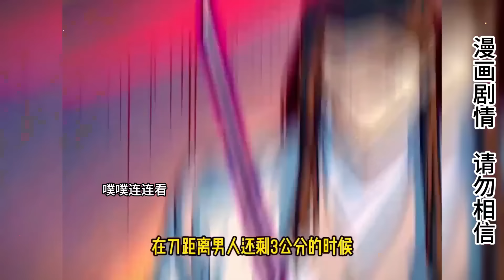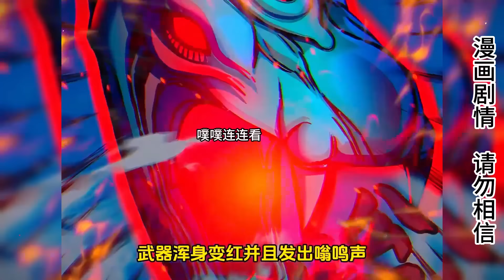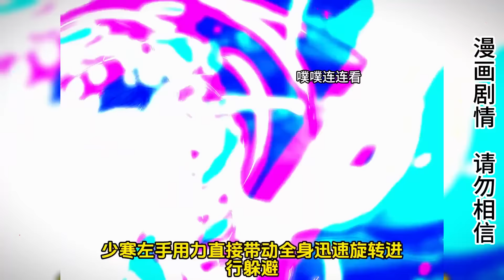威震天下的醫仙和毒魔共同教授一個弟子，他5歲家破人亡，這次下山誓要報仇威震天下！ 【噗噗連連看】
威震天下的醫仙和毒魔共同教授一個弟子，他5歲家破人亡，這次下山誓要報仇威震天下！